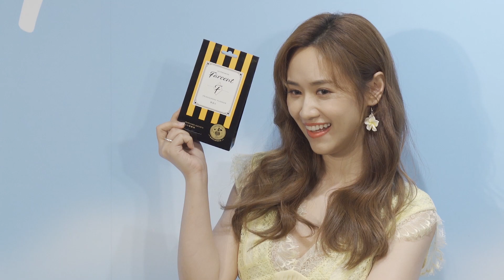吳姍儒嫌憲哥太閒 對男生身體和字體都要求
Sandy吳姍儒出席香氛品牌活動，近幾月來受疫情影響，眾多藝人都取消或減少許多活動，連憲哥吳宗憲也不例外，唯獨Sandy卻是行程滿滿．

經常被憲哥阻婚的Sandy，坦言對男朋友的條件很多，尤其身體和字體要求相當高！